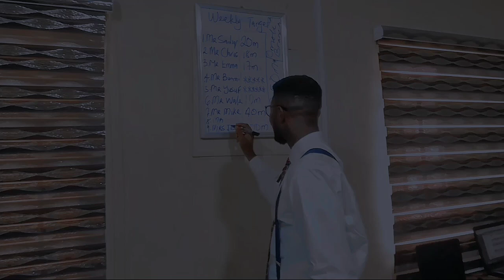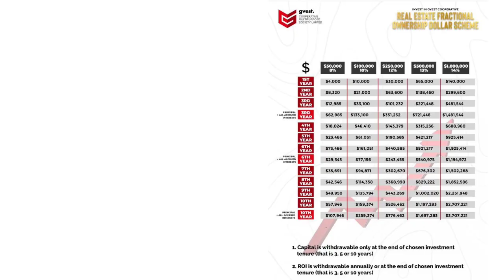IS G-VEST A SCAM 🛑 OR NOT?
Join the movement in generating the 50Billion naira needed to build our 1000Housing Units.

The 10Billion Naira will Be raised through out fractional Real Estate program that absolve you of the liability of operation the house but enjoy the ROI made from selling this houses and renting it out to Tenants.

In this Video, I Show many Investors Earning Regularly and give details of Why we don't accept less than 10Million naira in Fractional investment and we are about to raise the Minimum to 50Million or 100,000usd.

Over 200Million paid as ROI to our Real Estate Fractional Investors, the Video clip has Evidence of some of the payments done to different investors .

Someone once Ask Me, why didn't you give higher returns? My answer is simple: in unstable global financial market, promise what you can pay in the worse circumstances.

This is why, despite the inflation in Nigeria and the Recession, Gvest never defaulted her investors . Not once that's why we have all these good testimonies.

Many of our client don't want to give public Testimony the few who did, we have shown you.

Don't Miss this Opportunity to Join those whose money is working for them instead of Working for Money.
On Thursday we will be announcing our 10Billion Naira Fractional Real Estate Investment program for our 1000 Housing Units.

It promises to be a rewarding investment you don't want to miss for anything in the world .

𝗝𝗼𝗲 𝗧𝗲𝗿𝗵𝗶𝗹𝗲 ®
𝘚𝘦𝘯𝘪𝘰𝘳 𝘞𝘦𝘢𝘭𝘵𝘩 𝘈𝘥𝘷𝘪𝘴𝘰𝘳 𝘸𝘪𝘵𝘩 𝘎𝘛𝘦𝘹𝘵
𝗥𝗲𝗮𝗹 𝗘𝘀𝘁𝗮𝘁𝗲 𝗮𝗻𝗱 𝗧𝗲𝗰𝗵 𝗕𝗿𝗼𝗸𝗲𝗿.